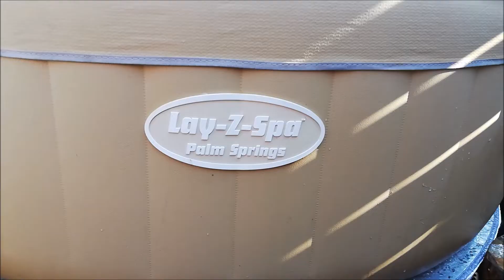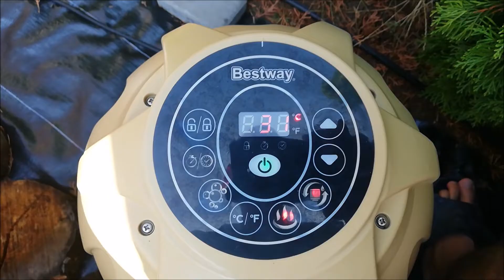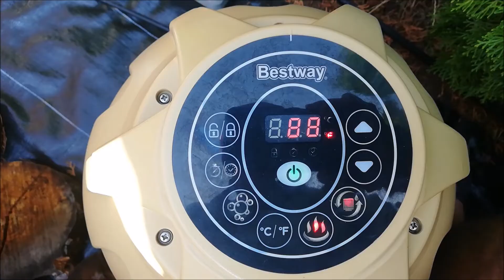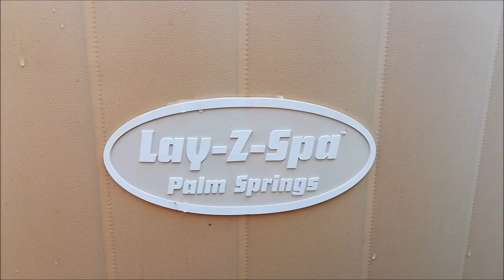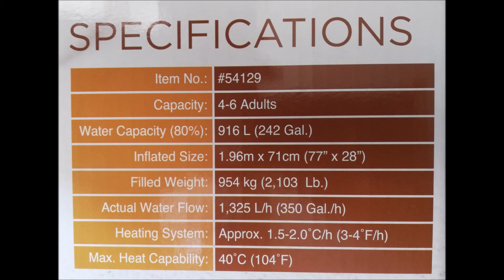Jacuzzi ogrodowe dmuchane basen Bestway Lay-Z-Spa Palm Springs - opinia po roku użytkowania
Przedstawiam Państwu kilka spostrzeżeń po roku użytkowania dmuchanego jacuzzi Bestway Palm Springs.
Może pomogą Wam w podjęciu decyzji, czy w ogóle rozważać zakup tego typu urządzenia, czy lepiej dać sobie spokój i może od razu szukać konkretnego jacuzzi, wanny z hydromasażem za cenę minimum 10-krotnie wyższą.
Przed zakupem, również szukałem w sieci tego typu informacji od posiadaczy takiego urządzenia, którzy użytkują je od dłuższego już czasu, ale niestety nic konkretnego nie znalazłem, dlatego też zrobiłem ten filmik, aby można było zobaczyć nieco więcej, niż w filmikach reklamowych tego typu urządzeń.
Jacuzzi rozkładam w ogrodzie w kwietniu i użytkuję do końca października.
P.s. Dzieci w wieku 1 - 4 lata są takim basenem wprost zachwycone i uśmiech z buzi im nie znika.

Zachęcam do komentowania i dzielenia się swoimi spostrzeżeniami.
Wasze uwagi i wsparcie pomogą mi w przygotowaniu lepszych filmów w przyszłości.
Bez Was i Waszego czasu, poświęconego na oglądanie moich filmów, ten kanał byłby zupełnie niepotrzebny...

Jeśli podobał się Wam przekaz filmu, zostawcie: komentarz, lajk i subskrypcję.
Oglądając, komentując, udostępniając innym linki do moich filmów oraz zostawiając subskrypcję, wspieracie rozwój mojego kanału za co Wam bardzo dziękuję.

Pozdrawiam i dziękuję za obejrzenie mojego filmu ;)

Poniżej znajdziecie inne moje filmy o tematyce basenowej

Basen ogrodowy Bestway rozkładanie - Setting and filling the Bestway pool - 732x366x132